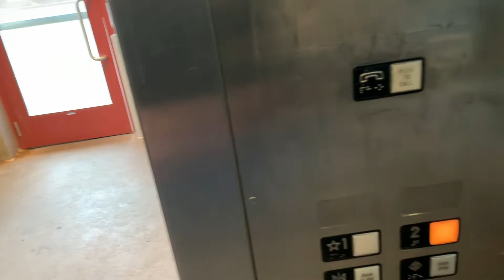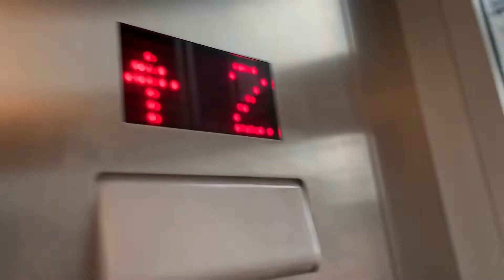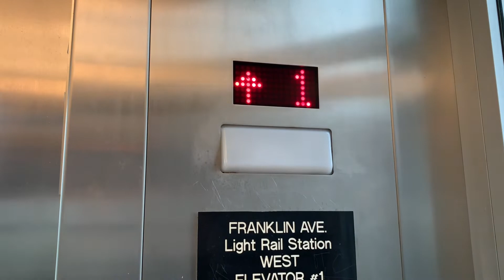Hydraulic Glass Elevator - Franklin Avenue Metro Line Station - Minneapolis, MN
This is the hydraulic glass (scenic) elevator at the Franklin Avenue Metro Line Station in Minneapolis, Minnesota. I'm unsure of the brand.